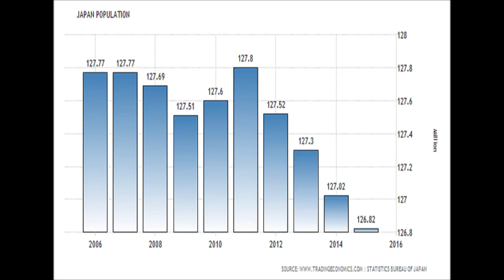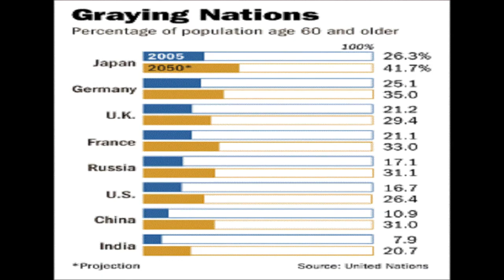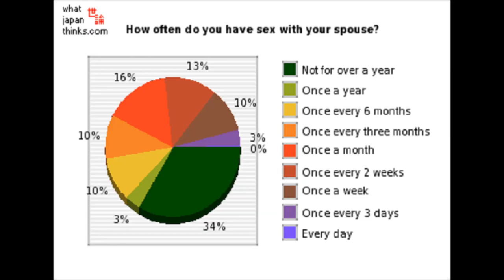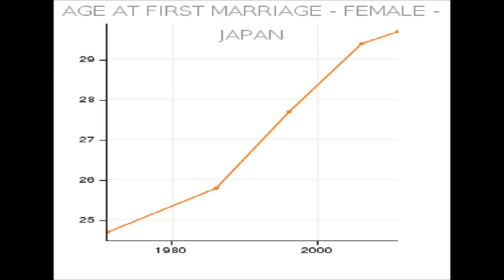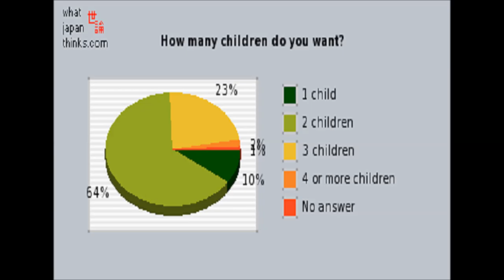Aging Japan - Japan's Biggest Challenge | Latest National Survey | Aging Society and Future Economy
Japan is suffering from the Aging society problem. As it's birth rate is decreasing and people are having less interest in marriages and children, this has become a greater  challenge for Japan to keep it's economy and birth rate at a sustainable rate. To increase birth rate is one of the primary goals of PM Shinzo-Abe. According to latest national survey, almost 50% of people are virgin or not keen to marry in the age group of 18-34.